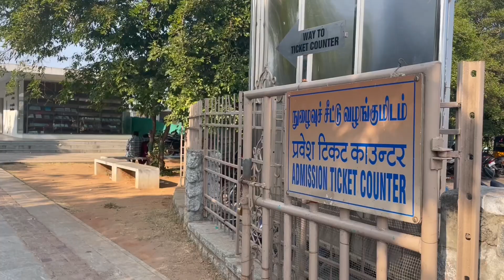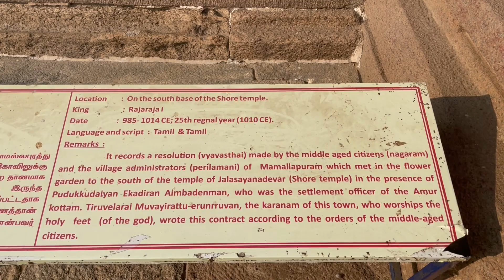Mahabalipuram Shore Temple in Tamilnadu